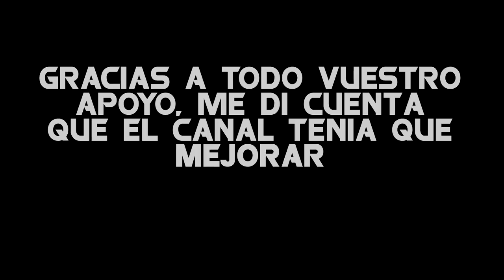TEASER VIDEO DEL SETUP | MAÑANA A LAS 7PM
¡¡DESCRIPCIÓN ABAJO!!

TOP DONACIONES:

1. Tomy Cabre - 290€
2. SellFox - 250€
3. Alvaro Fernandez - 40€
4. Rodrigo_UST22 - 33€
5. Emilio Romero - 11,45€

RONDAS ACTUALES

BO2 (PS3)

BO3 (PS4)

IW (PS4)

Shaolin Shuffle = 76